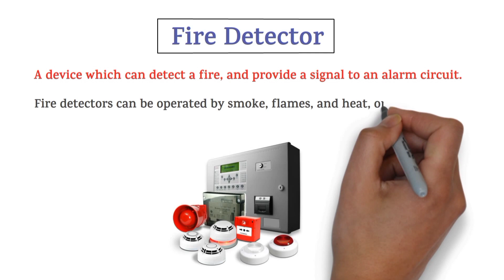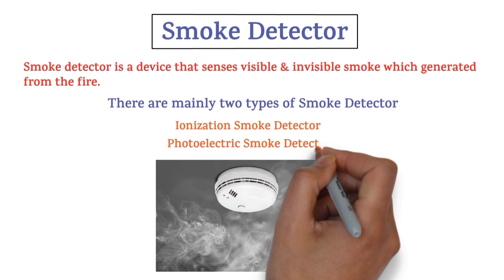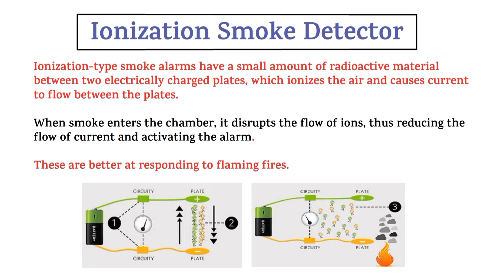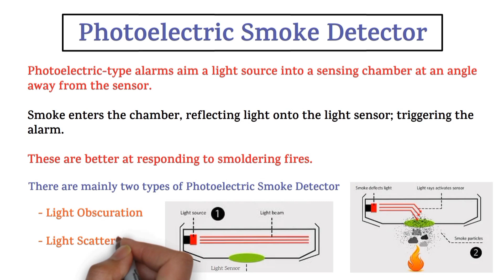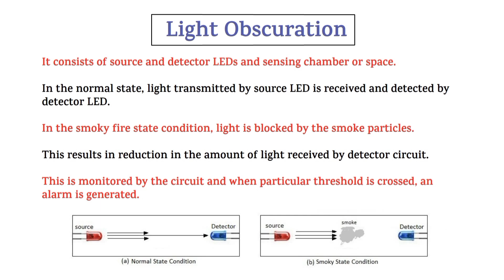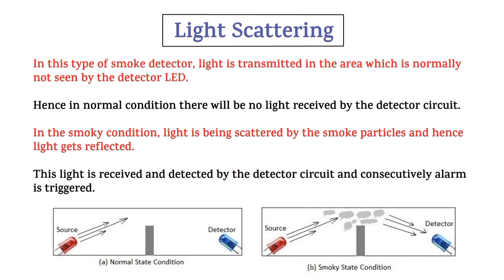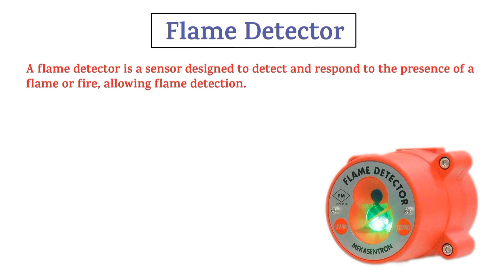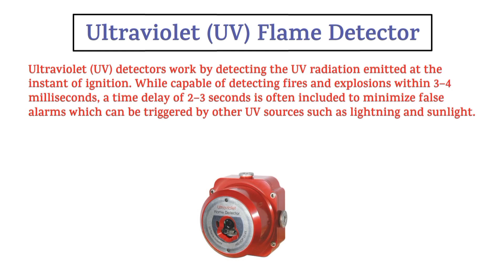Fire Detector | Fire Detection System | Types of Fire Detector | Smoke/Heat/Flame Detector